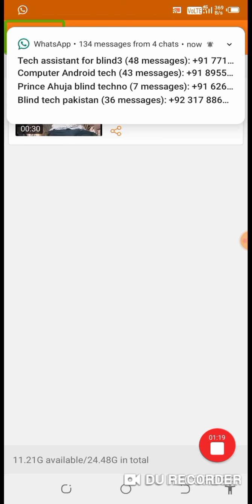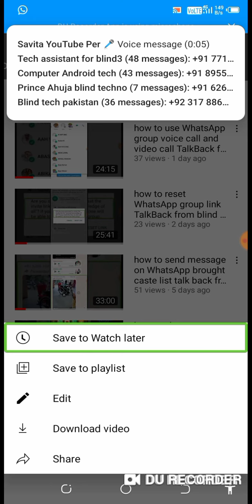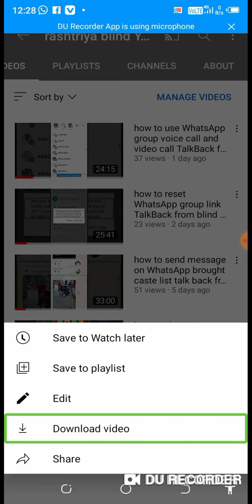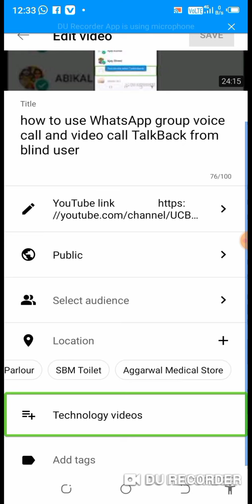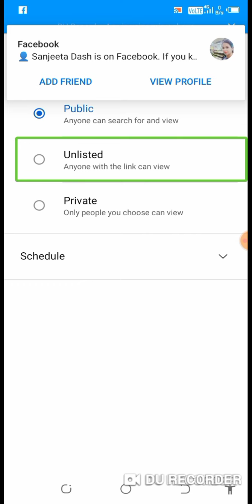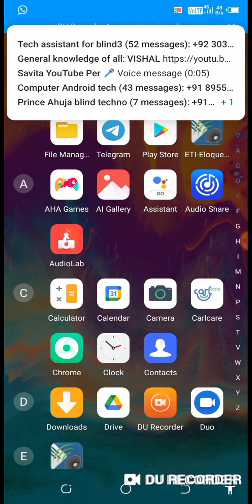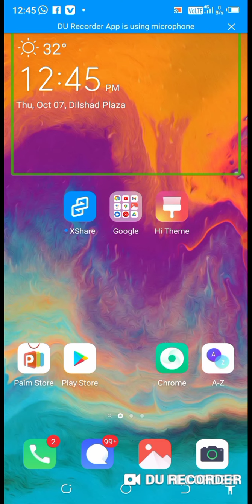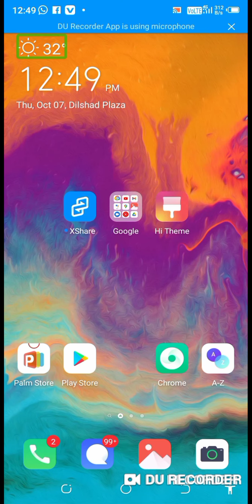how to editing YouTube upload video TalkBack from blind user